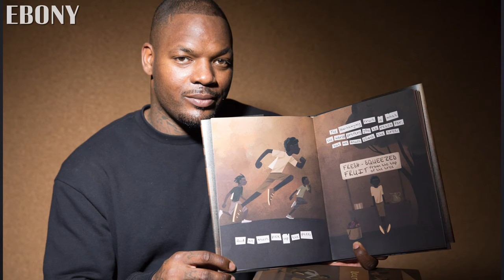Martellus Bennett on His Book ‘Dear Black Boy’ & ‘Black Escapism’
Retired NFL star Martellus Bennett recently spoke with EBONY about writing his children’s book, Dear Black Boy, and how his multimedia production company, The Imagination Agency, is creating outlets of escapism for Black and other children of color.

Dear Black Boy was illustrated, written and distributed by Bennett, 32, who said he has always seen himself as a creative who happened to be an athlete. The book is an adaption of his 2016 open letter of the same title published by The Players’ Tribune following the shooting deaths that year of two Black men, Philando Castile and Alton Sterling, by law enforcement officers.

Those national stories had an impact on the former Patriots player, as did the lack of diversity he saw when he read books to his daughter.

“I started The Imagination Agency, and it’s really about creating a Black escapism experience through the things that I create where that’s apps, games, movies [and] books,” the former baller said. He hopes the platform is at the “forefront of storytelling for kids of color.”

“I want to give Black women in the world the freedom to use their imagination. They’ve been strong for so long, it’s just time to go on these adventures,” he added. “With Dear Black Boy, I wanted to encourage BIack boys to dream outside of sports and think differently . . . introducing them to the possibilities is really what the book is [about].”

The message that sports and entertainment careers are low-hanging fruit is something Bennett wants to push. He said that often when people become professional athletes, they don’t think about what will happen when that career is over.

“If you play sports, use sports,” he advised. “So many of our kids get used by the game and then get nothing out of it. Use it as a tool to open up other doors that you want to open in life.”

Bennett felt using sports metaphors throughout the book would create a conversation about the “game of life” and preparing Black boys to understand the obstacles they face because of how they are viewed in the United States.

“When I saw Alton Sterling, I saw myself. But other people don’t see him [that way, necessarily],” Bennett said of how Black men are seen as violent. “They don’t see what [Black people] see when we see each other. We see dreamers. We see dancers. We see magnificent people, but a lot of people just see danger when they look at the Black boy.”

Dear Black Boy is available for purchase on The Imagination Agency’s website along with the Hey A.J. series, books and apps based on Bennett’s daughter.